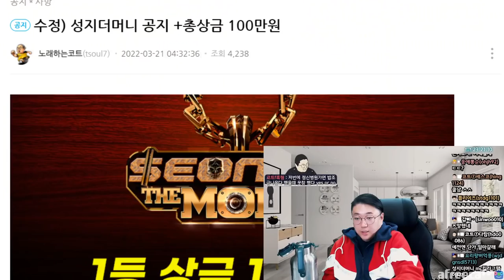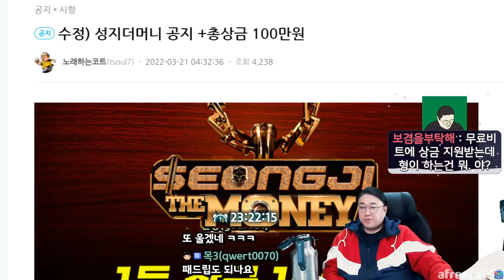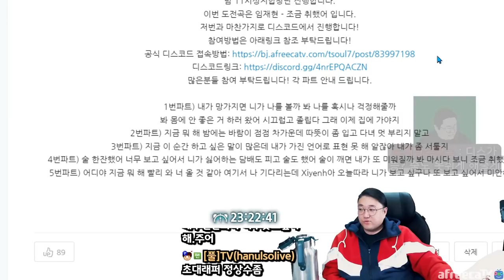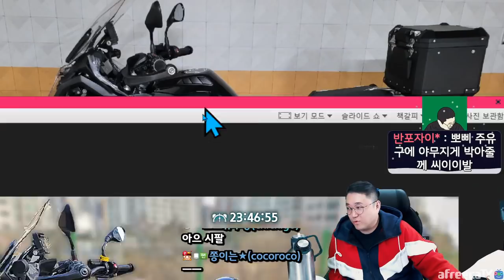청라 톰하디 (22.03.26-1)